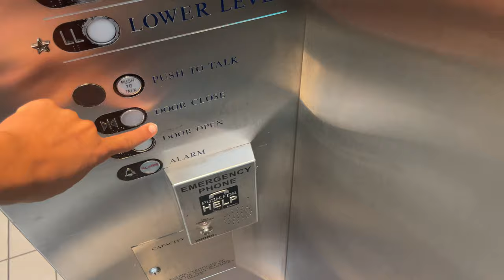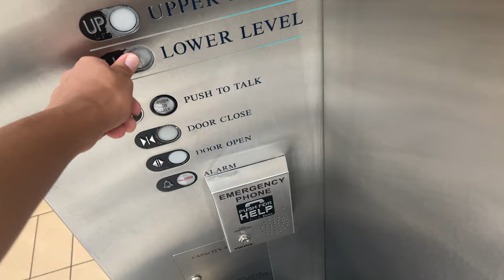Schindler Hydraulic Elevators @ Twelve Oaks Mall Novi, MI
Last from this mall.
0:00 Smaller
0:45 Walk to larger
1:51 larger